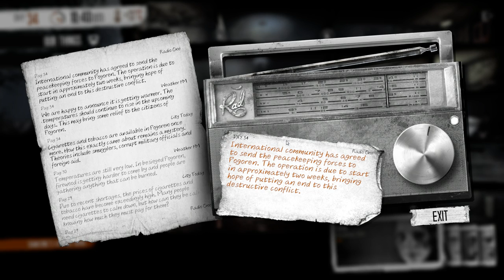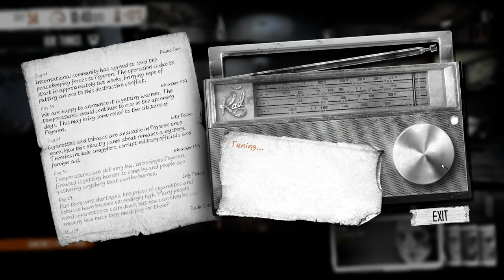This War of Mine (Ep. 16)